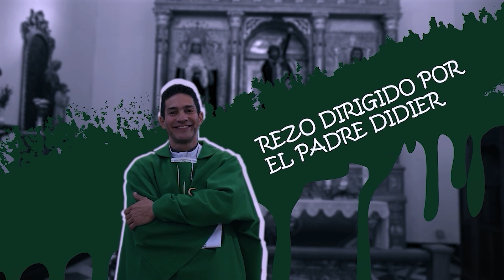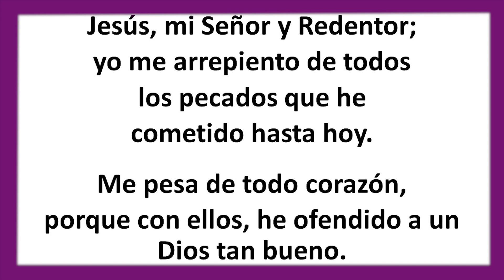Rosario de hoy Miércoles 8 Marzo 2023. Misterios Gloriosos. Padre Didier